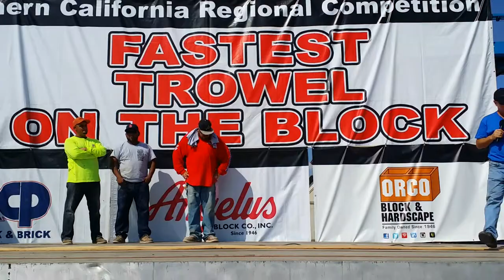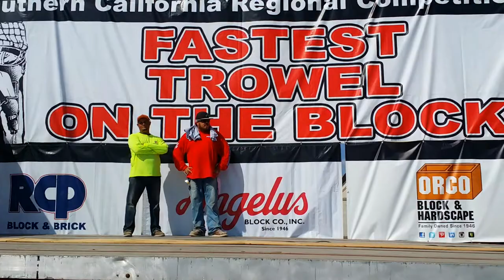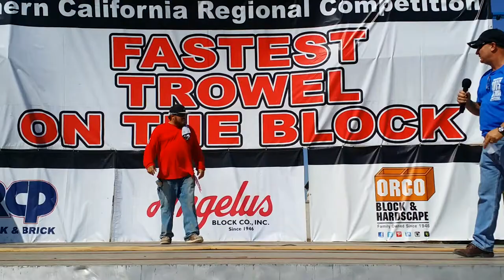Fastest Trowel 14 Masons On Stage at SoCal Regionals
Watch all 14 masons walk the stage with more than 400 guests in attendance. See who's the new SoCal Regional Champion and who wins cash prizes at the Fastest Trowel on the Block at SoCal Regionals in Murrieta. They win prize money awards presented by RCP Block & Brick Vice President of Sales & Marketing Tom Finch and Architectural Representative Gina Adams. Thanks and gratitude to industry sponsors who make the event possible, for the donations of valuable time, effort, participation, and on-site presence in support of our masonry industry. We thank you!  Winners are Mario Madrigal with JGinger Masonry 3rd place, Emilio Trujillo with JGinger Masonry 2nd place, and Howard Cole  with Frazier Masonry 1st Place. The SoCal Regional Apprentice Skills Challenge, and MITA's intersholastic high school competition are held in conjunction with the FTOB. Congratulations to all who competed!